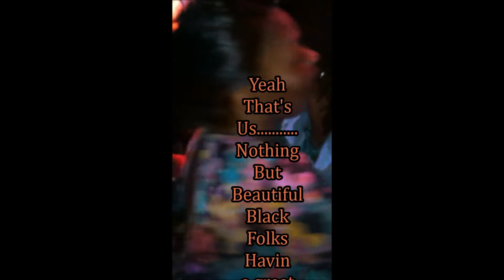Gamezone2013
What U Missed If U Arent Keeping Up With The (E)astern(S)hore Music and Community Movement... TrizzyT.V. Money Hungry Musik Errol Stewart Productions